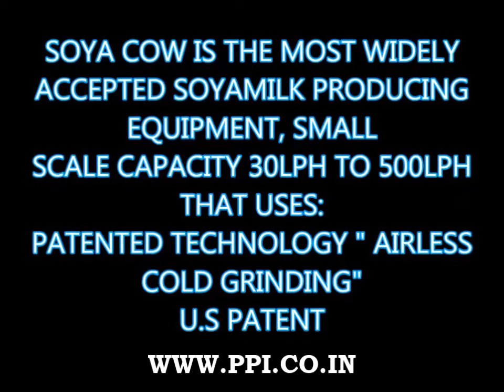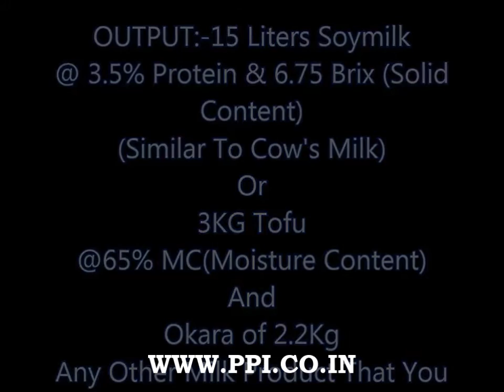Soya Milk Making Machine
Soy Milk Plant Manufacturer In Faridabada
Pristine Plants India Pvt Ltd.